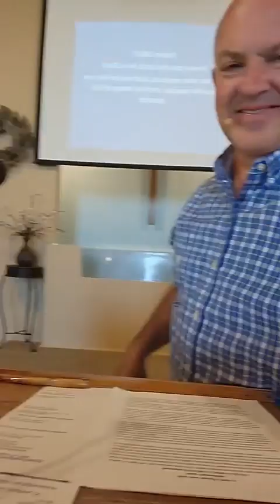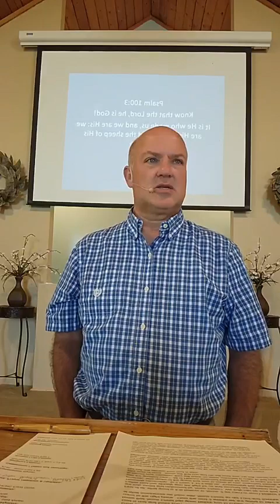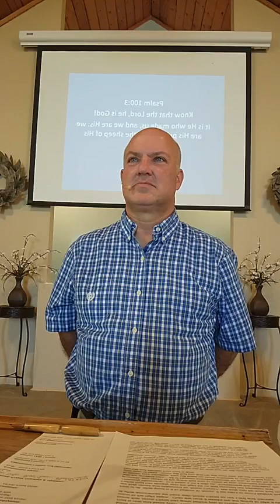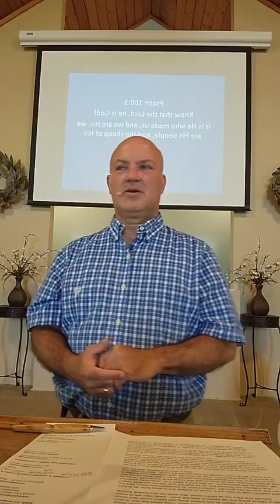Are You Sure? Part 1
How sure are you about your future?  What can we be sure of?